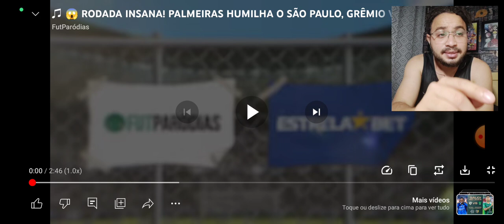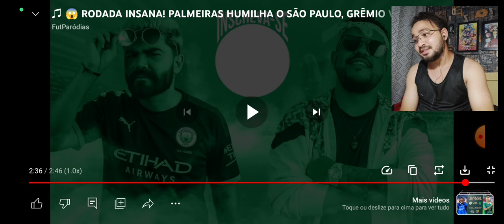REACT RODADA INSANA! PALMEIRAS HUMILHA O SÃO PAULO, GRÊMIO VIRA NO FLA | Paródia Ballena FutParódias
RODADA INSANA! PALMEIRAS HUMILHA O SÃO PAULO, GRÊMIO VIRA NO FLA | Paródia Ballena FutParódias

L17 REACT
L17 REACT